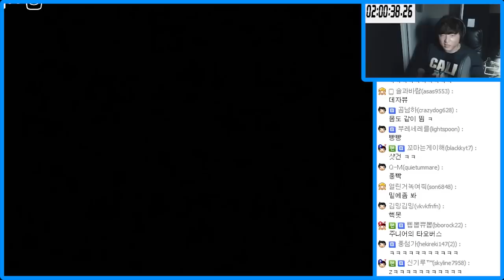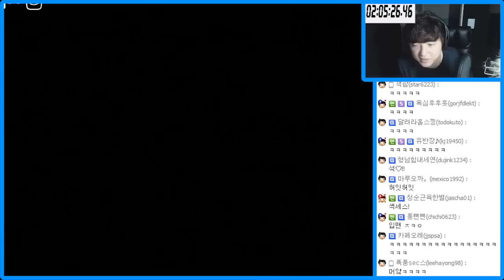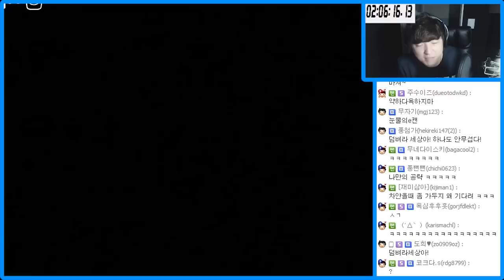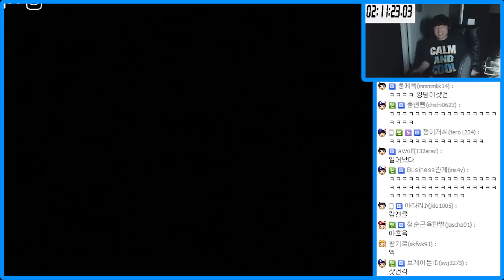록맨10 #3 - 풍월량의 켠김에 왕까지 (mega man)